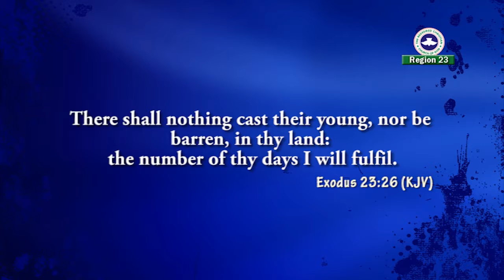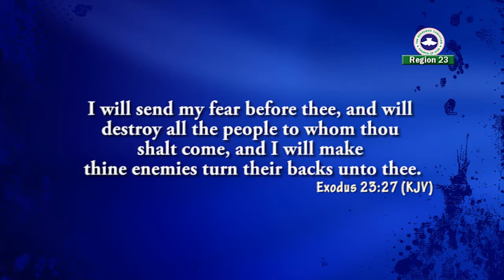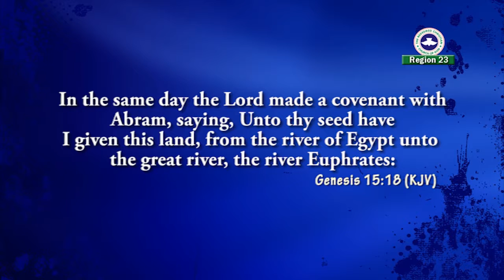First Born Covenant by Pastor E. A. Kalejaiye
Pst E. A Kalejaiye Ministering at RCCG Beautiful Gate Mega Parish Region 23 Headquarters, Warri, Delta State Nigeria